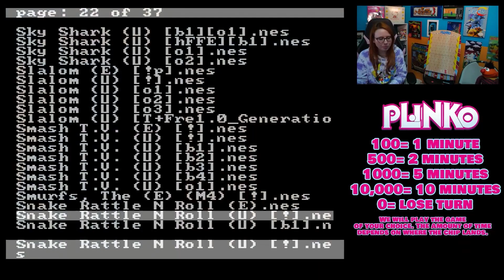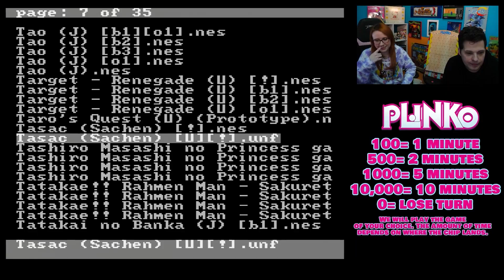Ernie stops by to play some PLiNKO and causes some trouble.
All of the Ernie moments from Mike and Erin's Plinko NES stream!